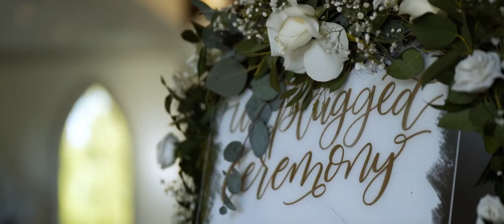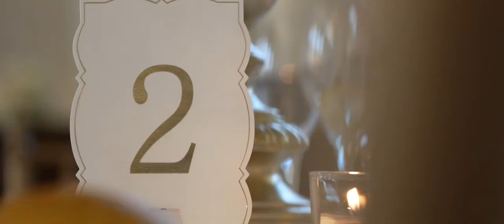Carlton and Bianca Highlight at Park Chateau, NJ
Carlton & Bianca are such a sweet couple! Their wedding day was nothing short of magical, full of love, laughter, and smiles. Being a part of this truly special day was a beautiful experience, and we were just one of the many people touched by the warmth this couple radiates. It is no surprise that the two are set for a journey that will last forever. The newlyweds have consecrated their matrimony and danced the night away at Park Chateau in East Brunswick, NJ along with their friends and family. Congratulations!